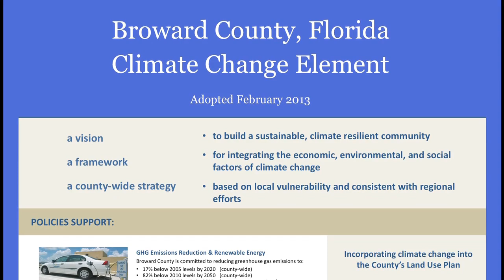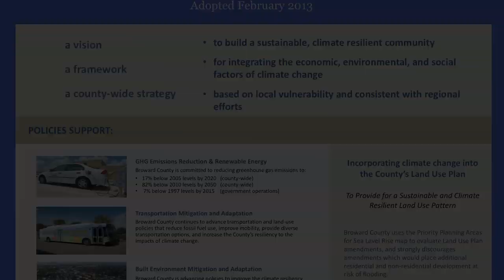Broward County Climate Change Element - 2014 APA Awards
National Planning Excellence Award for Environmental Planning

Broward County Climate Change Element
Broward County, Florida

The Broward County Climate Change Element (Element) is a county-wide strategy to protect residents, businesses, and infrastructure from climate change impacts and promote energy efficiency and greenhouse gas reductions. The Element was adopted in February 2013 and is a coordinated initiative consisting of 82 environmental policies that focus on local actions for addressing a subject with global implications. The Element looks to partners and collaborators to participate in the plan's implementation to improve community resilience and builds upon existing planning initiatives such as the Broward Climate Change Action Plan. Broward is the first local government in Florida to amend its comprehensive plan to provide for the Adaptation Action Areas designation as required by Florida state law.

The Element identifies climate-vulnerable areas; develops adaptation strategies for the built environment, natural systems, and green infrastructure; establishes intergovernmental coordination mechanisms to address climate change on a local, regional, and federal level; and supports creation of a regional climate change action plan. The Element took into consideration how the community will best adapt to and mitigate for the economic, environmental, and social effects of climate change.